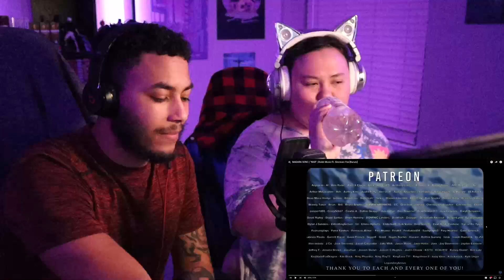MADARA SONG | "WAR" | Divide Music Ft. Sinewave Fox [Naruto] REACTION!!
OtakuCouple Reacts to the MADARA SONG "WAR" by Divide Music Ft. Sinewave Fox. Let us know what you thought and be sure to follow all the individual artists/creators to show them some love!

SOCIAL